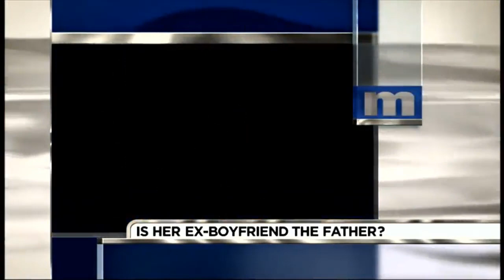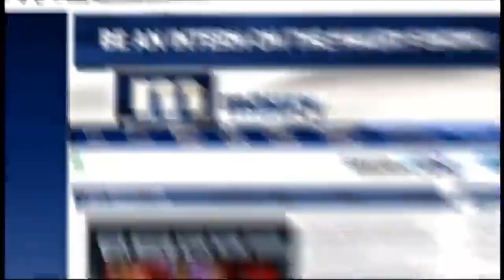The Maury Show 2024 ✨✨ The DNA Test Will Prove You Have 12 Kids ✨✨ The Maury Show Full Episodes